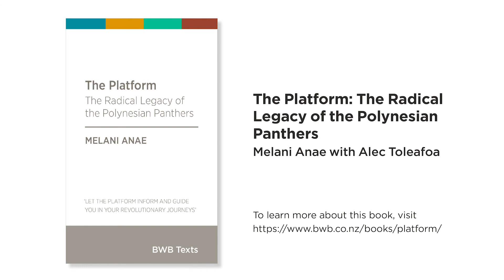The Platform - Q&A with Melani Anae and Alec Toleafoa on the Polynesian Panthers (BWB Talks)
Watch the Q&A session with Polynesian Panthers Melani Anae and Alec Toleafoa at the National Library of New Zealand / Te Puna Mātauranga o Aotearoa on 6 August 2021.

This session followed Melani's talk discussing the Panthers, the Dawn Raids apology and her BWB Text 'The Platform'. This talk was a part of Manatū Taonga / Ministry for Culture and Heritage's monthly Public History Talks series.